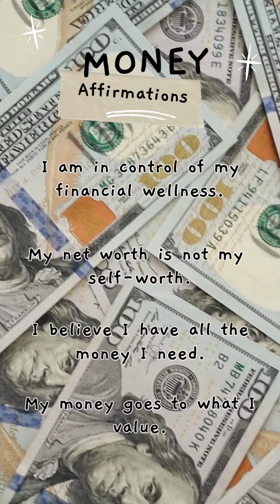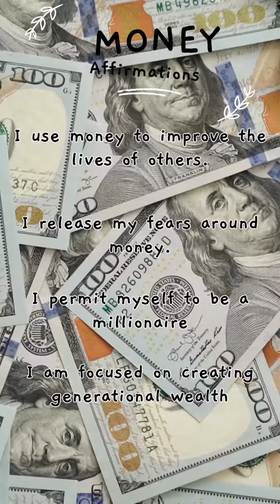MILLIONAIRE MONEY AFFIRMATIONS that actually work | Brainwash yourself to become a millionaire 369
MILLIONAIRE MONEY AFFIRMATIONS that actually work | Brainwash yourself to become a millionaire 369 method.
These are the most powerful money affirmations to guide you to become a multimillionaire.
Listen to this 3 times Daily
Write your affirmation 6 times daily
Do this for 9 days in a row & watch the money flow into your life.
I will be the first millionaire in my family. NOT the last...
I am in control of my financial wellness.
My net worth is not my self-worth.
I believe I have all the money I need.
My money goes to what I value.
I deserve the money that I earn.
I am a great giver of financial gifts.
My money works hard for me.
I am a great receiver of financial gifts.
I use money to improve the lives of others.
I release my fears around money.
I permit myself to be a millionaire
I am focused on creating generational wealth

Listen to these subliminal messages daily to reprogram your mind and the way you think about money manifestation.

🟢 Back one of my projects on Kickstarter or get updatess when I launch a new project